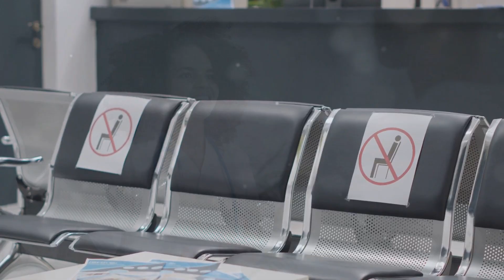At the Doctor's Office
If you need to learn English for a doctor's appointment, this video is for you! Practice English conversation and essential medical vocabulary.